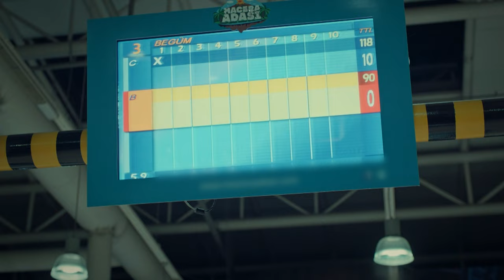İstanbullu Gelin 26. Bölüm - Manuş Baba - Eteği Belinde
İstanbullu Gelin 26. Bölüm Özet:

Son gelişmelerden sonra kendisine yeni bir rutin belirleyen Süreyya, Esma’nın tuhaf davranışlarına anlam verememektedir. Gelen bir haber, Adem’e hayatının en büyük mutluluğunu yaşatır.

Osman’ın müdahalesi Esma ve Garip’i hiç ummadıkları bir şekilde karşı karşıya getirir. Konaktaki bir değişiklik Fikret’in çileden çıkmasına neden olur. Adem’in teklifi Boran ailesinde büyük depremler yaratır.

Onca zaman gömülü kalmış, tüm dengeleri değiştirebilecek bir sır Esma’nın ellerinde gün yüzüne çıkacaktır.

Yapım: O3 Medya
Yapımcı:  Onur Güvenatam
Yönetmen: Zeynep Günay Tan - Deniz Koloş
Senaryo: Teşrik-i Mesai

Oyuncu Kadrosu:
Faruk: Özcan Deniz
Süreyya: Aslı Enver
Esma: İpek Bilgin
Fikret: Salih Bademci
Adem: Fırat Tanış
Osman: Güven Murat Akpınar
Murat: Berkay Hardal
Senem: Neslihan Yeldan
İpek: Dilara Aksüyek
Kıymet: Nergis Çorakçı
Nurgül: Pelinsu Pir
Gülistan: Eren Balkan
Mustafa: Ahmet Sabri Özmener
Nazif: Muharrem Türkseven